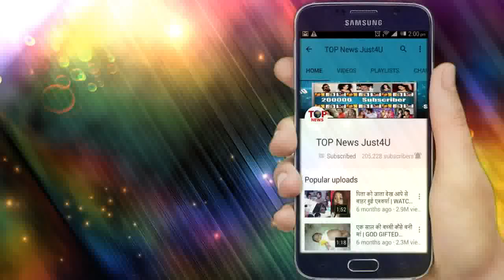DIVYA DRISTHI - SHOCKING - फिर हार का मज़ा चखेगी SHACHINI